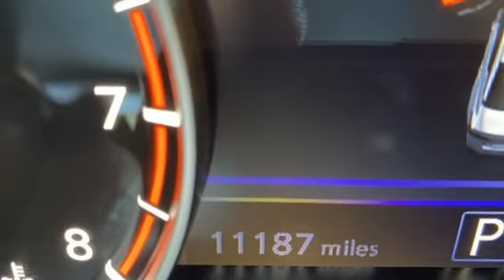Used 2020 Nissan Altima Chesapeake VA Norfolk, VA 15R4331 - SOLD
Year: 2020
Make: Nissan
Model: Altima
Trim: 2.5 SR
Engine: 2.5L 4-Cylinder DOHC 16V
Transmission: CVT with Xtronic
Color: Blue
Interior: Sport
Mileage: 11187
Stock #: 15R4331
VIN: 1N4BL4CV2LC140767
CARFAX One-Owner. Clean CARFAX. Certified. Deep Blue Pearl 2020 Nissan Altima 2.5 SR FWD CVT with Xtronic 2.5L 4-Cylinder DOHC 16V We are currently offering Vehicle Purchase Home Delivery by appointment. 27/37 City/Highway MPGbrbrNissan Certified Pre-Owned Details:brbr * Vehicle Historybr * Warranty Deductible: $100br * Roadside Assistancebr * Includes Car Rental and Trip Interruption Reimbursementbr * Limited Warranty: 84 Month/100,000 Mile (whichever comes first) from original in-service datebr * 167 Point Inspectionbr * Transferable Warrantybrbrbr*Every Internet Price includes current applicable dealer discounts. Your additional costs are sales tax, tag and title fees for the state in which the vehicle will be registered, any dealer-installed options (if applicable) and a $699 dealer processing fee (Virginia, North Carolina). Prices are subject to change, and prior sales are excluded. While every reasonable effort is made to ensure the accuracy of this information, we are not responsible for any errors or omissions contained on these pages. Please verify any information in question with the dealer.

About MileOne Hall Nissan Chesapeake:
We are a new and certified used Nissan dealership serving the Chesapeake area.
If you live in Norfolk, Portsmouth or Virginia Beach, you are just a short trip away from a new or used Nissan car, truck, or SUV. Call or visit us today for your best deal!

Address:
3417 Western Branch Blvd